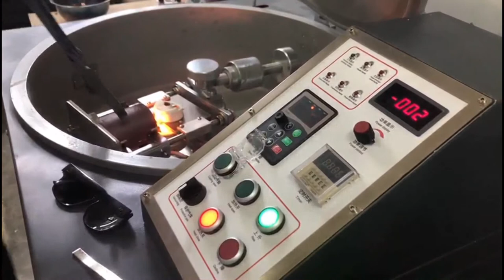Metal Continuous Casting Machine-CDOCAST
Cdocast continuous casting machine is mainly used for metal  forming process after metal melting, mainly including continuous casting machine, vacuum pressure continuous casting machine&vacuum casting  furnace. Each continuous casting machine can be made into vacuum series, which is used to minimize the oxygenation in the casting process, so as to obtain the maximum semi-finished products.
Cdocast Metal Continuous Casting Machine can be applied for  all sizes of metal strip , wire, rod, bar ,bullion casting .